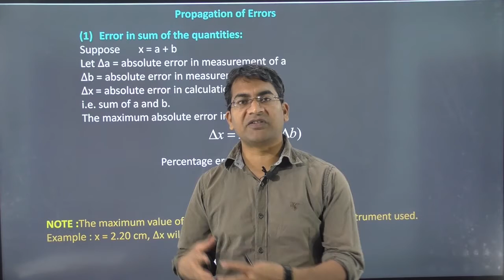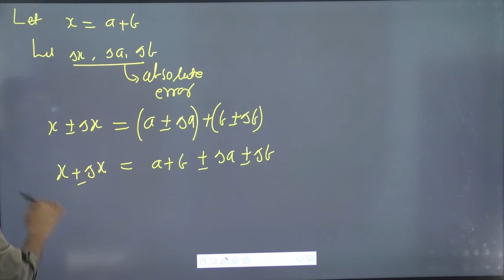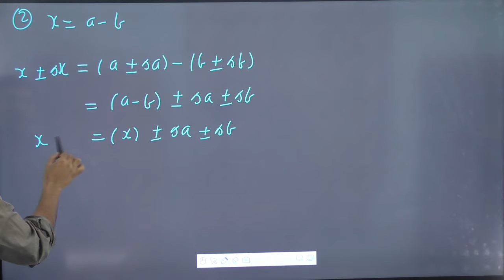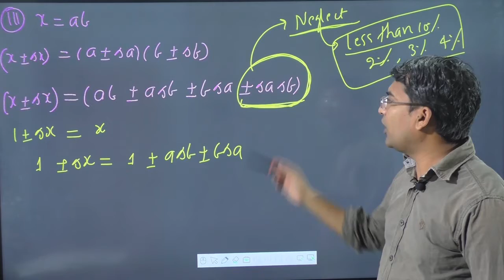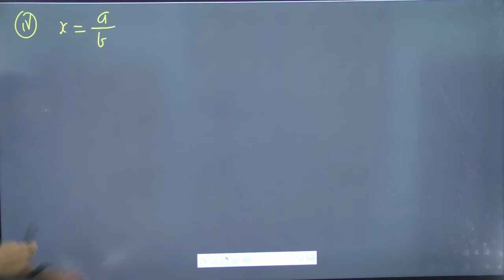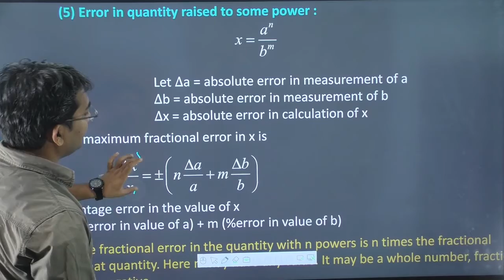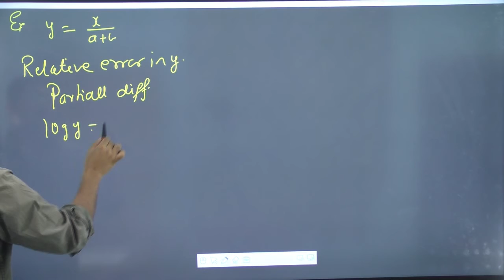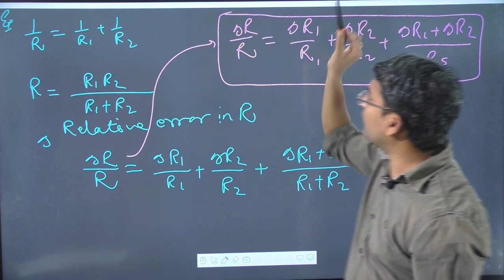combination of errors class 11 || error analysis numerical methods